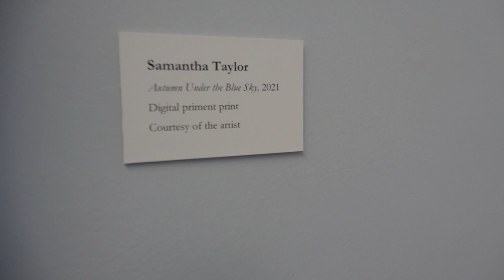Greenwood Gallery 2022: Samantha Taylor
The Greenwood Gallery is Greenwood Library's art gallery showcasing the winners of the Greenwood Library Student Art Awards. The award recipients are awarded $200 and their artwork is displayed in the Greenwood Gallery for a year.

We're spotlighting the winners of the 2022 awards with videos describing their artwork. In this video, Samantha Taylor describes her work, "Autumn Under the Blue Sky."